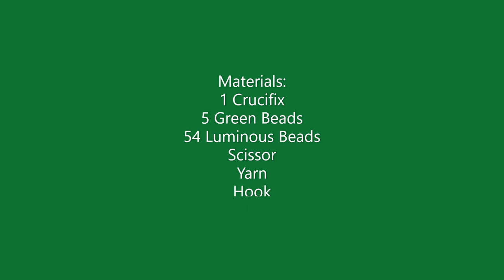Rosary Making with Hook by Mishy Lon